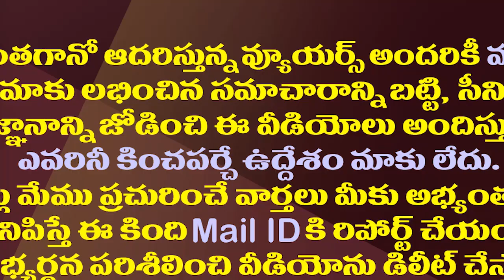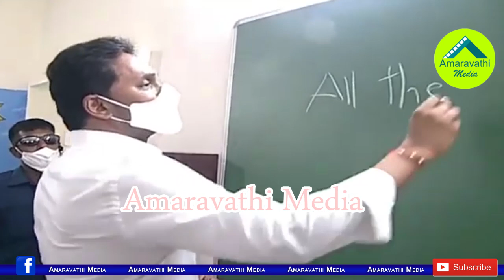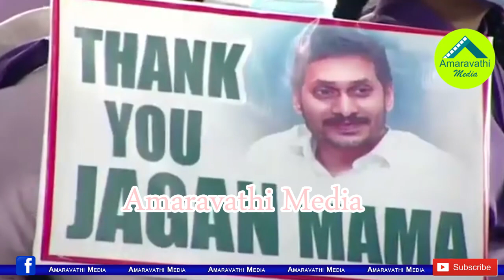క్లాస్ టీచర్ లా మారిన జగనన్న..బ్లాక్ బోర్డు మీద ఏం రాసారంటే| CM YS Jagan Became A School Teacher